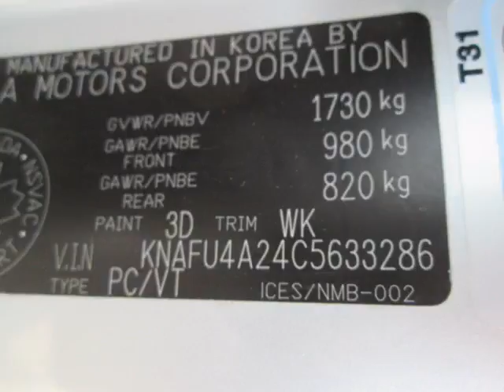Bessada Kia - 2012 Kia Forte EX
Bessada Kia - 2012 Kia Forte EX K0513